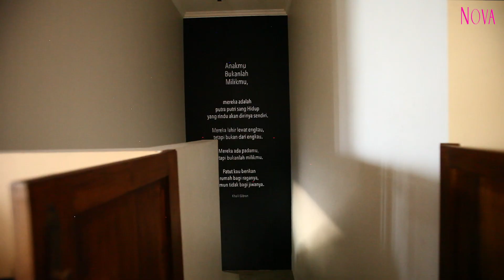Rumah Tumbuh Zazkia Adya Mecca & Hanung Bramantyo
Konsep rumah pasangan selebriti ini adalah paduan antara modern dan etnik. Penasaran seperti apa rumahnya?, Simak videonya